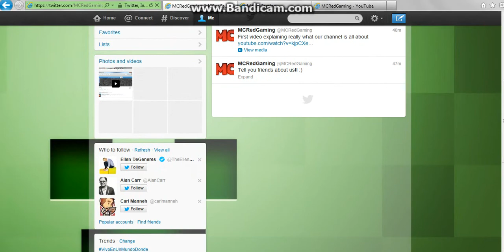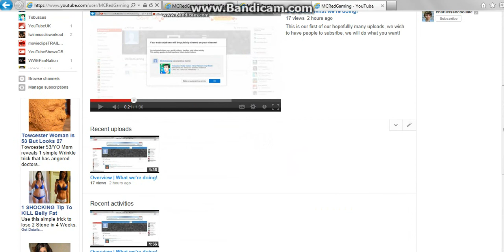Our new social network sites! Links in Desc